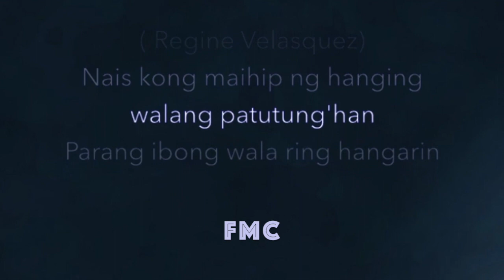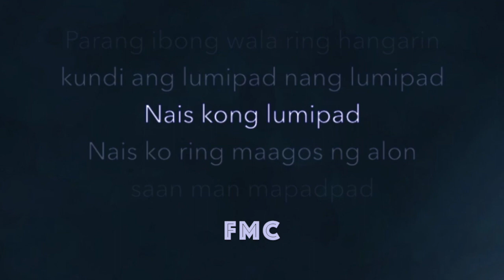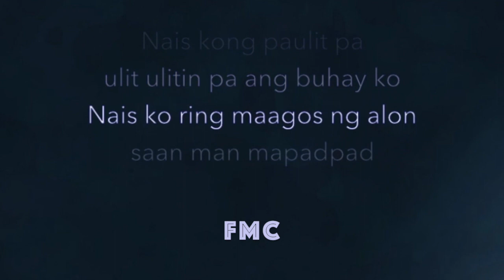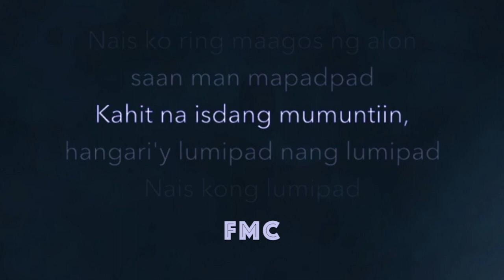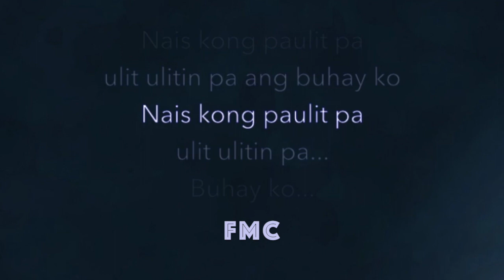Nais Ko Regine - Velasquez Karaoke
Thank you so much for always supporting FMC!

Fine Music Corporation (FMC) is a Youtube channel founded on February 2020 by our arranger Mr. Chavez who creates high quality back tracking music video and or instrumentals for entertainment.